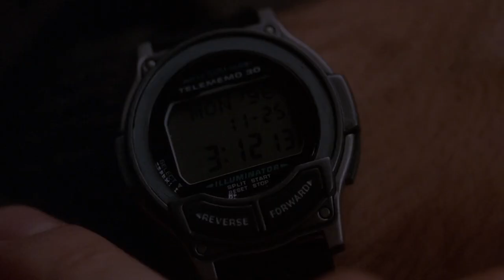The X-Files - Mulder asks Marita Covarrubias for help [4x08 - Tunguska]